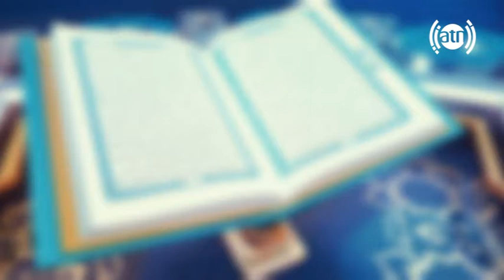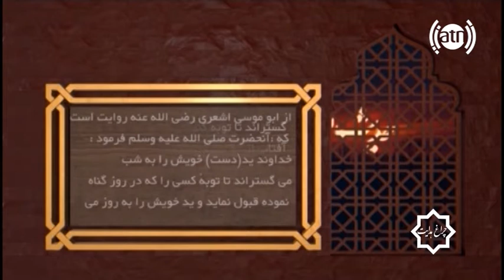Chiragh Hedayat 21-11-2017 / چراغ هدایت